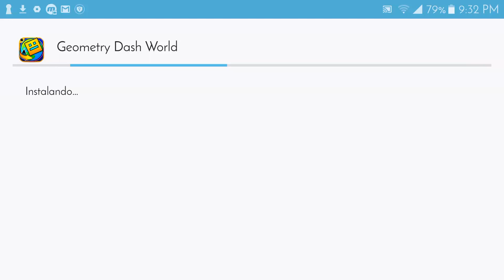GEOMETRY DASH WORLD HACK DE TODO DESBLOQUEADO - GDW UNLOCK ALL ANDROID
►Geometry Dash :TheRealRiderYT

-como grabe este video?
Uso una app llamada mobizen

Descarga/Download (todo desbloqueado)

Me banean al usar esta app?
-No

Puedo subirla a mi canal ?
-si puedes, pero deja el link de mi video como enlace de descarga